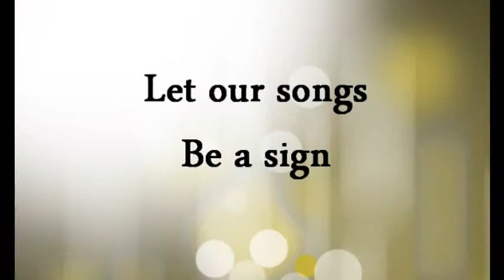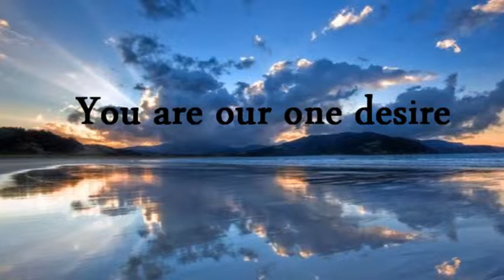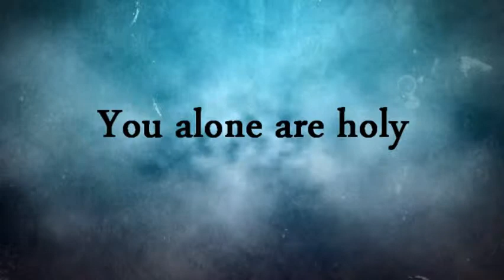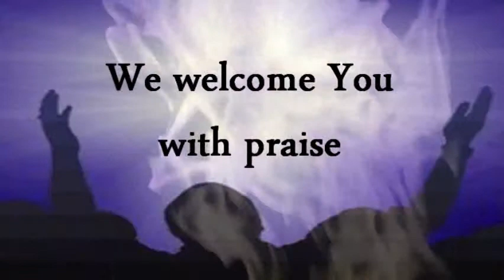Here For You - Chris Tomlin (Passion 2011)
Here For You by Chris Tomlin